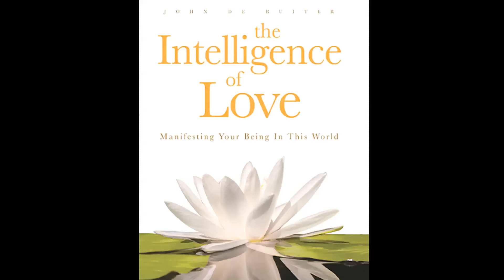John de Ruiter Interview on New Realities - The Purity of Self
Alan Steinfeld sat down with John de Ruiter, a  teacher who has found a rare place of being consciousness.